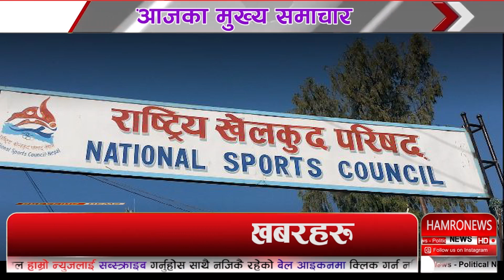TODAY NEWS 🔴 आज १० गतेका मुख्य समाचार Nepali Samachar । Today Nepali News | 23 April 2022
Happy Holi 2022, happy holi 2078, happy new year 2079, happy new year, New year quates, new year text, new year words, new year line. nepali new year,
NEPALI SAMACHAR HARU. IPL 2022, Indian premiere league 2022 news, ipl news, news of ipl, ipl ,ipl, IPL, IPL 2022